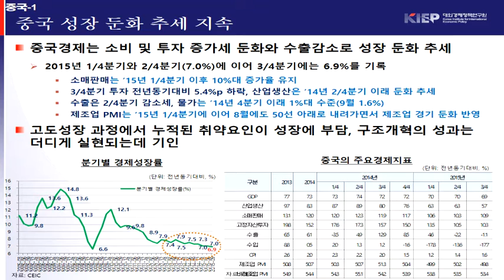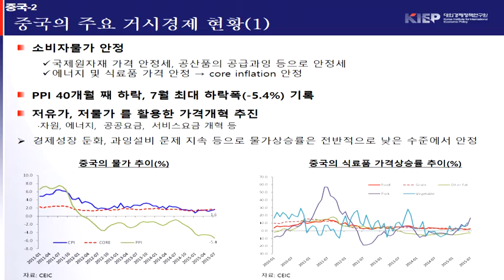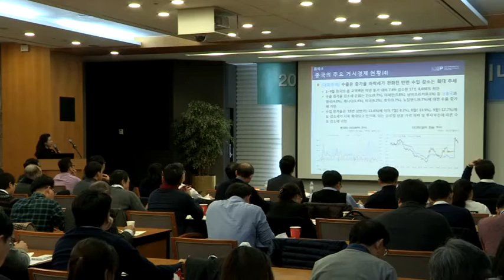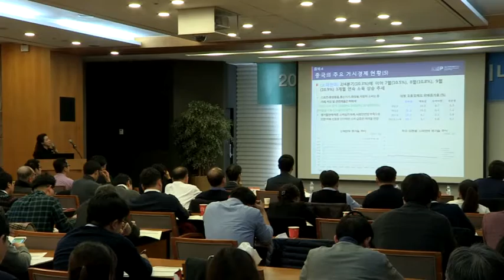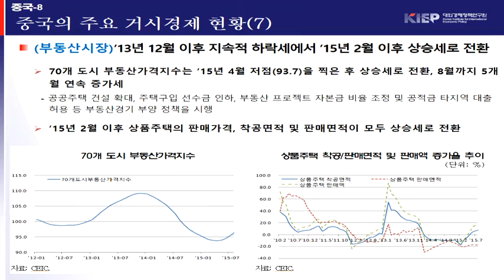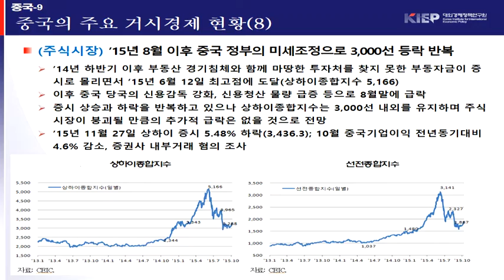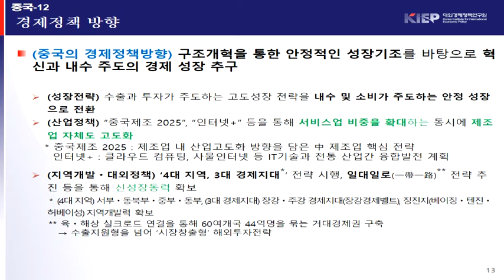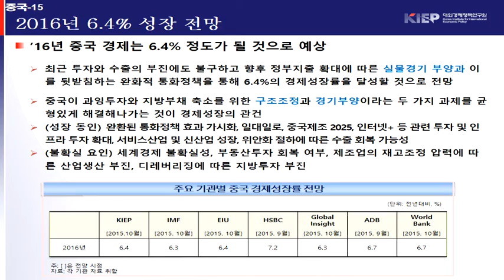알리바바 초청 전자상거래 종합전략 설명회 3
「 중국경제 현황과 전망 」

대외경제정책연구원
중국팀 이승신

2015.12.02